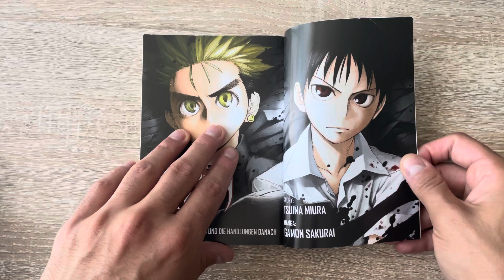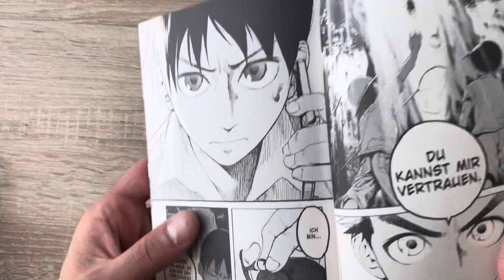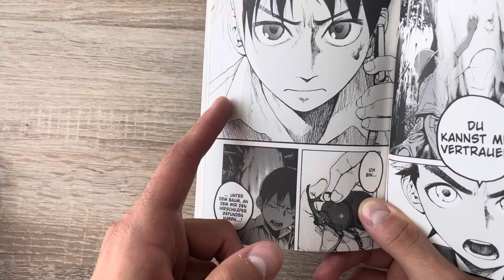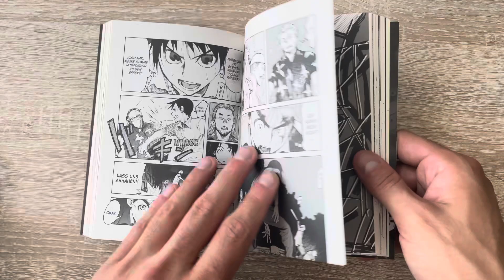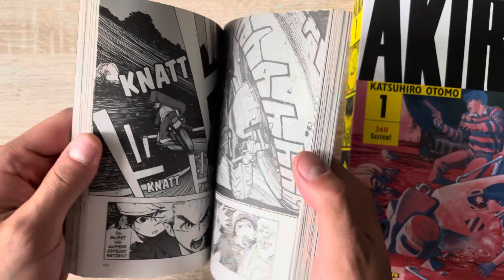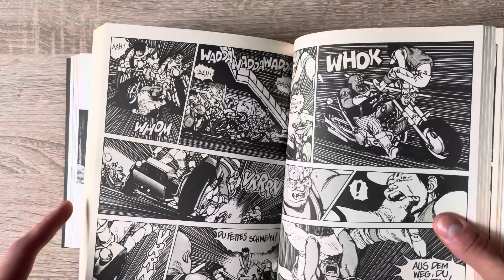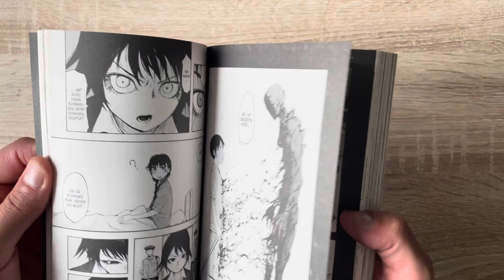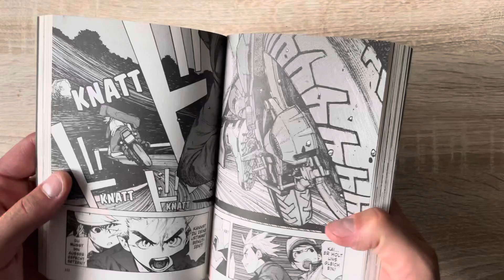AJIN Manga Review